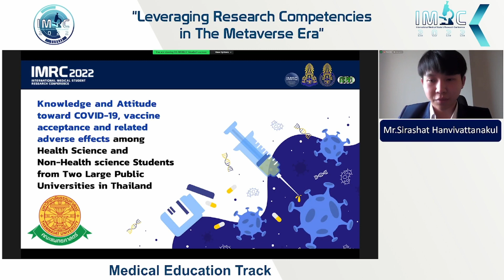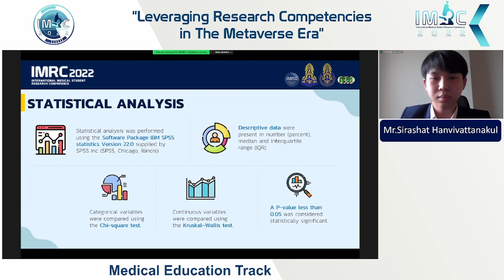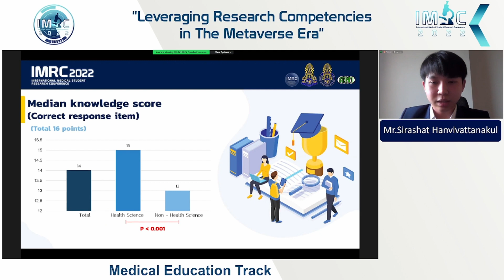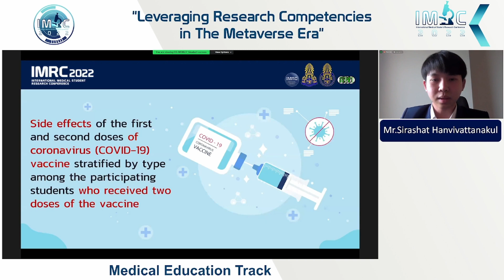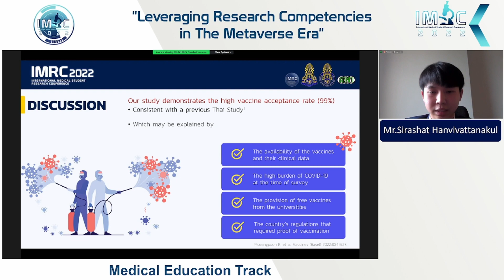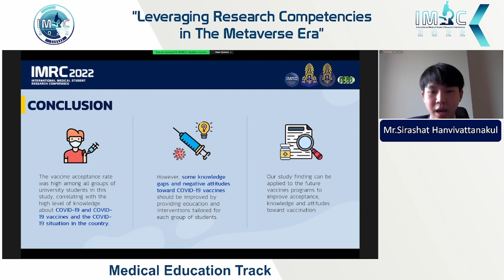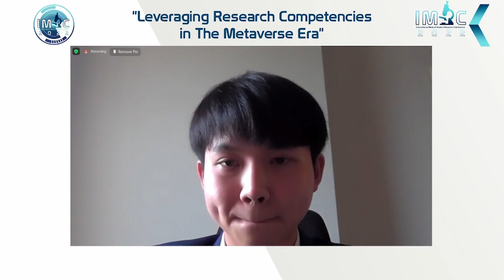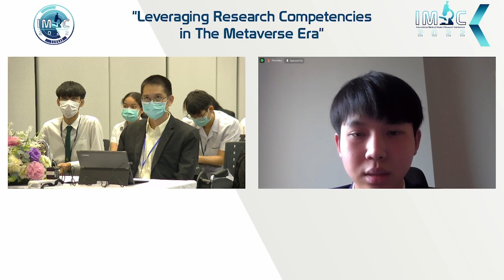Sirashat Hanvivattanakul [Oral Presentation/Medical Education] - IMRC2022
Knowledge, Attitude toward COVID-19, Vaccine Acceptance and related adverse effects among Health Sciences and Non-health Sciences Students from Two Large Public Universities in Thailand presented by Sirashat Hanvivattanakul in IMRC2022

International Medical Student Research Conference (IMRC) is an international conference for medical students organized by Phramongkutklao College of Medicine (PCM). The highlight of this conference is the medical student research competition. It is a forum for undergraduate medical students to present their researches, exchange ideas, and improve their communication skills while competing for the precious Her Royal Highness Princess Maha Chakri Sirindhorn Trophy.